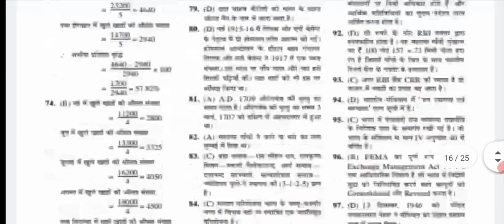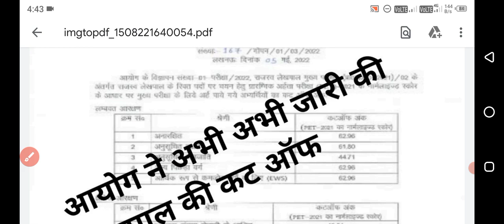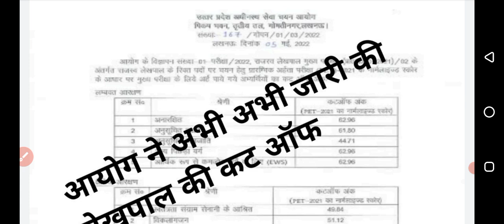up lekhpal cancel news today/ up lekhpal cut off/ up lekhpal latest update today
AMAZON –
Guide
Practise Sets –
FLIPKART –
Guide

2022up lekhpal paper leak|up lekhpal news today|up lekhpal answer key 2022up lekhpal paper analysis#uplekhpalexams uplekhpal
यूपी लेखपाल एग्जाम answer key 2022 || up lekhpal exam answer key 2022 || lekhpal solved paper 2022